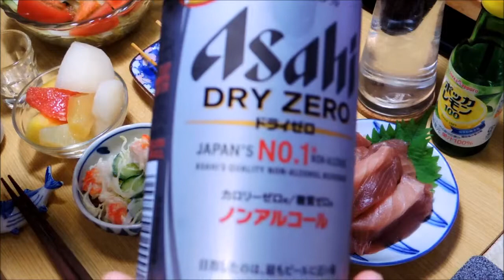【昨日の】マグロの切り落とし 焼き鳥【晩酌】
2018/10/23の晩酌
この日はいつもの手抜き晩酌で、
マグロの切り落としと焼き鳥にして見ました。

昨日の晩酌 メニューはマグロの切り落とし 焼き鳥